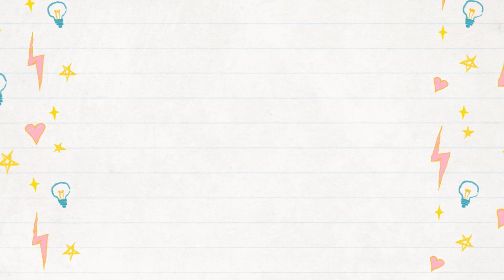СПА день для моих собак! Вельш корги Таффи и Сэдди